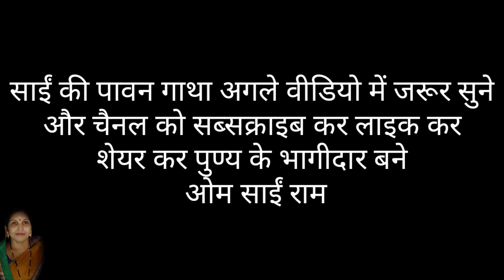Shri Sai Satcharti Sai Adhyay 14 Shirdi Sai Baba, Sai baba of Shirdi